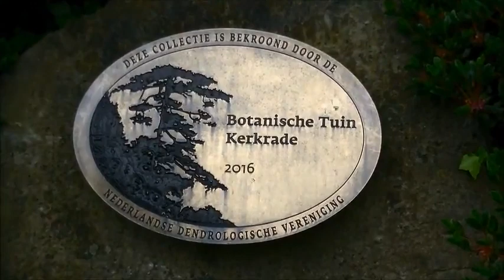Botanische Tuin Kerkrade Zomer 2018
Opname van de Botanische Tuin Kerkrade Zomer 2018.
U ziet hier de mooiste tuin van Limburg.